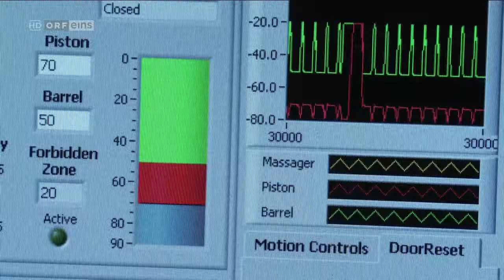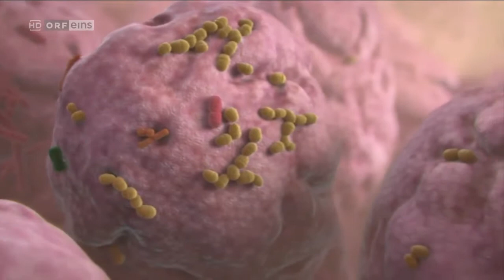[DOKU-GERMAN] INSEKTEN - Unbekannte Welten Teil 1-3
Der Mensch und seine unsichtbaren Mitbewohner - millionenfach vergrößert: Auf und in unserem Körper existieren tausend mal mehr Lebewesen, als es.

Es ist eine Welt, die aus einem Science Fiction Film stammen könnte. Eine Welt, der wir so nah sind und die mit unserem Leben so gar nichts zu tun hat: Der .

Official channel - LIVE channel .

Die Veröffentlichung der so genannten Panama-Papers, die der Süddeutschen Zeitung zugespielt wurden und vom internationalen Journalistennetzwerk ICIJ.